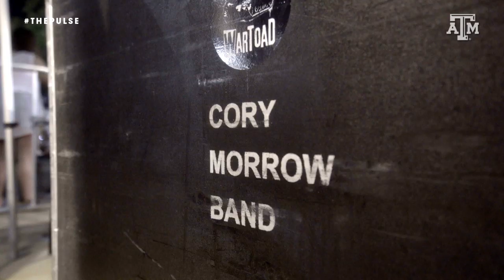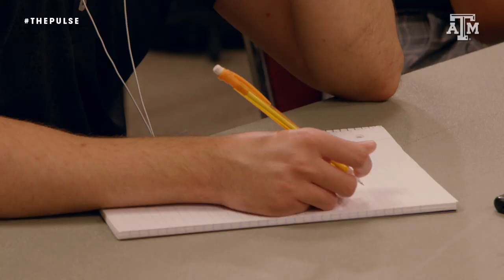The Pulse: Texas A&M Football | "In The Trenches" | Season 6 Episode 5